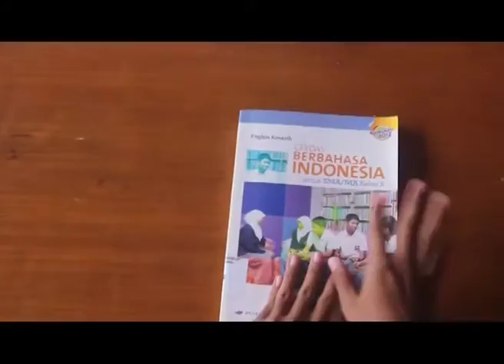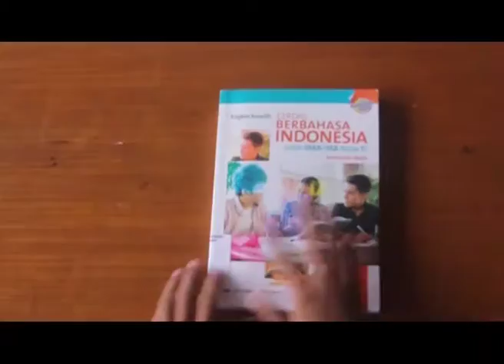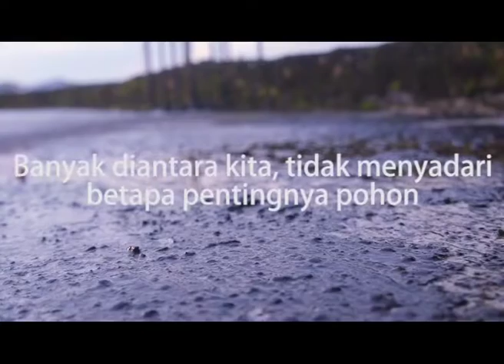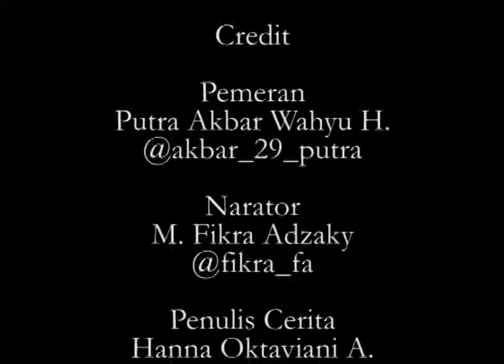[FILM POHON] Rapsodi Pemungkas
a short movie by  Hanna, Putra,and Fikra
Vote by watching this awesome Short movie

Rapsodi Pemungkas

Selama hidup ini, pernahkah manusia memperhatikan alam yang ada di sekitar?

Bagaimana sikap mereka terhadap alam?

Manusia terlalu sibuk memikirkan diri mereka sendiri.

Tahun silih berganti.

Dan mereka masih merasakan angin yang berhembus.

Manfaatnya bisa dirasakan dari dekat.

Namun keberadaannya terasa sangat jauh.

Manusia terlalu sibuk memanjakan diri mereka sendiri.

Hingga suatu waktu.

Saat mereka benar-benar membutuhkannya.

Saat mereka tahu akan betapa pentingnya sesuatu yang pernah mereka abaikan.

Hanya penyesalan, yang akan mereka peroleh.

Manusia terlalu sibuk memenuhi keinginan hatinya.